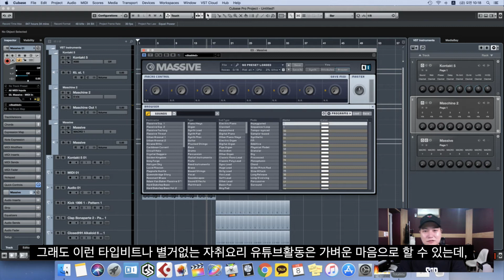[MC한새] CD발매 안하는 이유 (썰)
이 영상은 해리티지비츠 채널의 [Making A Beat] 코너에서 편집된 영상입니다.